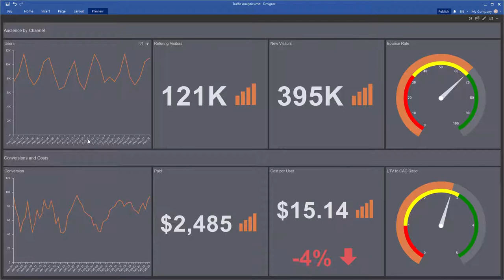WinForms Reporting Tools: Using Variables in Filters of Dashboard Items [Shot on v2019]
This video demonstrates how to:
1 Create variable;
2 Use variable in filter of a dashboard item.